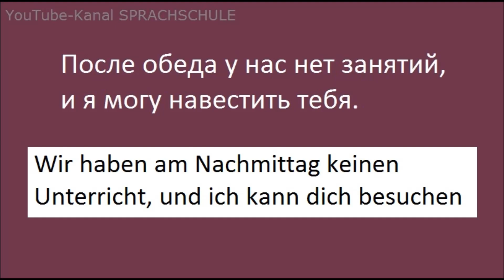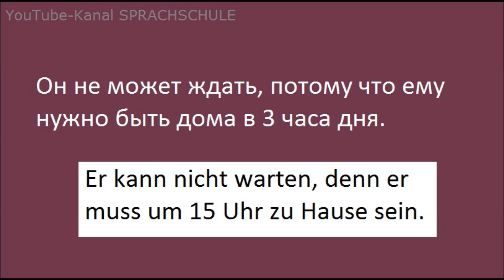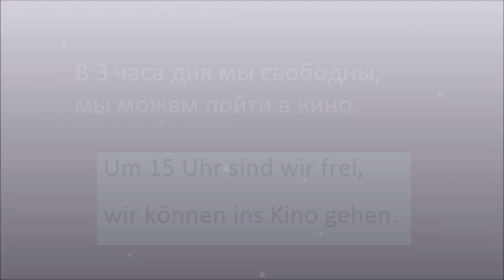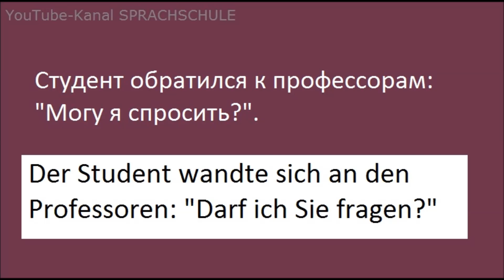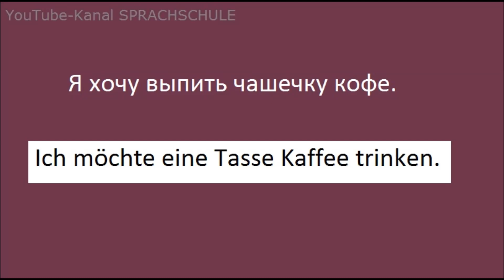🔪 Заточка немецкого языка: сложные предложения и немецкие глаголы - с русского на немецкий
Немецкий  язык - без остановки.
А сегодня - еще и с усложнением. Составные предложения переводим на немецкий язык. Выбираем при этом подходящие модальные глаголы и используем наш лексический запас.
Ответ появляется через 15 секунд.
Так что никто не уйдет обделенным!